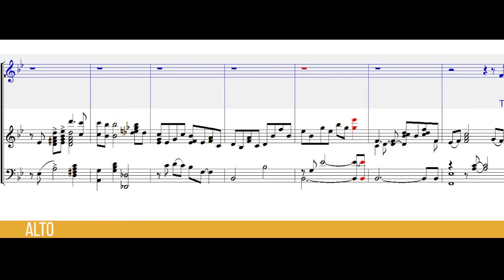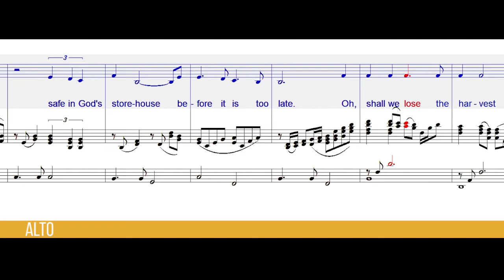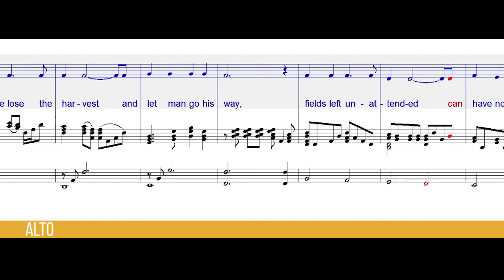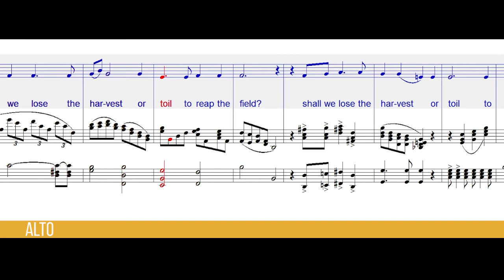Shall We Lose the Harvest | SATB Guide | Alto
Shall we Lose the Harvest
By Dan Adkins
Arranged by J. O. Ledbetter